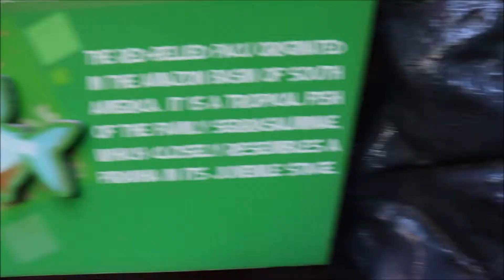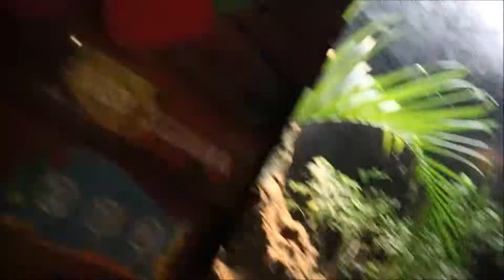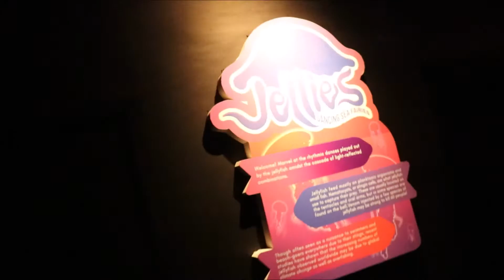Manila Ocean Park 2019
This is my experience in visiting Manila Ocean Park this year
Manila ocean park sea Lion show
Symphony fountain Show
Oceanarium
The Barnyard
The ticket is 795 Pesos
Just be ready because the water and food at Oceanpark is so expensive bringing your own food and water is highly recommended
Kindly compare each package before buying a ticket.
Please if you will visit the Oceanarium don't use flash Some of the guest doesn't seem to understand that simple Rule.
I'm sorry about the Video quality of some of the clips my dslr run out of battery